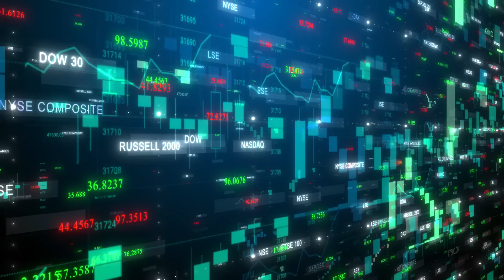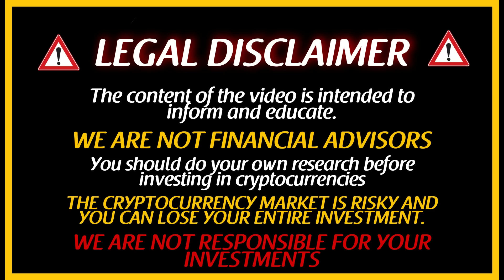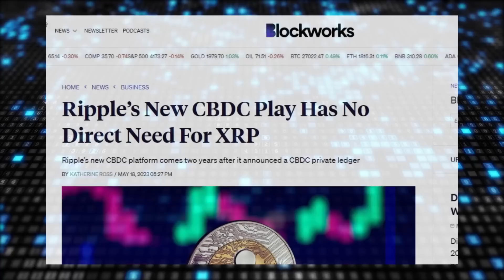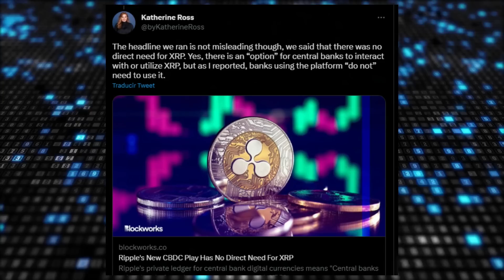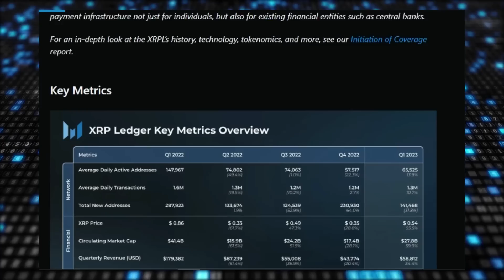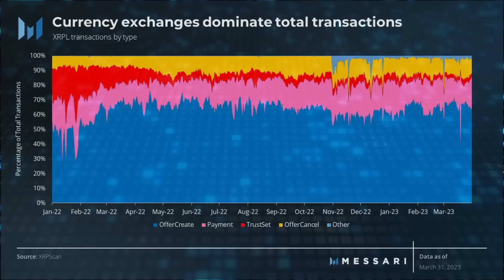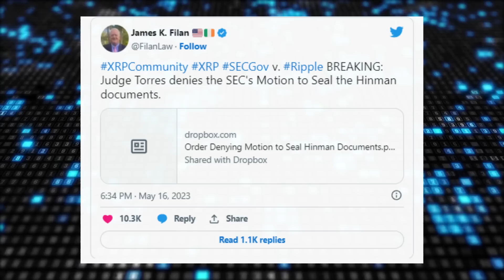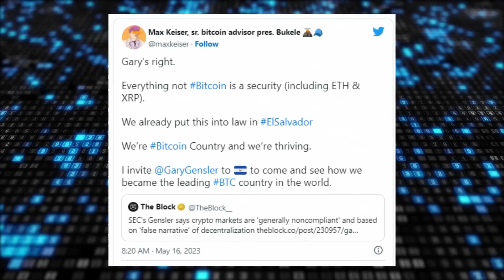💥 [XRP RIPPLE] FINAL DATE for XRP vs SEC SETTLEMENT (END OF TRIAL) ✅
🚨 XRP Ripple has won two awards, at the 2023 digital currency award, recognising it as the leading company in terms of sustainability initiatives. By the way, Ripple CTO has dispelled rumours circulating that another innovative product from Ripple might be side-lining XRP. Also, XRP Ledger’s overall network activity metrics increased in Q1 2023 compared to the previous quarter. Moreover, the crypto community members have shown significant interest in the update on Hinman’s documents, generating over 3M views. Finally, a lot of views and opinions have been made known by various influential individuals concerning the status of XRP as a security, but is the SEC chairman right to have declared XRP a security amid the Hinman’s documents saga? Stick with me till the end to find out more. 🔥

⏰ CHAPTERS:

0:00 XRP News today
1:23 Ripple has bagged two honours at the 2023 Digital Currency Awards
3:25 David Schwartz stressed that the CBDC platform is built using the same technology that powers the XRP Ledger and underscores the importance of the XRPL
6:20 XRP performance Q1 2023
8:54 XRP vs SEC Case update
11:13 Is XRP a security?
12:54 Conclusions

👇 Give me more information about today's video👇

The awards recognized Ripple as the leading company in terms of sustainability initiatives in 2022.
Mary Hall, Ripple’s Global Marketing Lead for CBDCs, first called attention to the remarkable feat in a recent tweet.
The awards were presented at the Digital Currency Conference in Mexico City.

According to Hall’s disclosure, Ripple, as a company, won the award for the Best Sustainability Initiative in 2022.
In addition, James Wallis, the Vice President for Central Bank Engagements and CBDCs at RippleX, bagged the award for the Digital Currency Leader of the Year.
Information from the official Currency Research website corroborates these claims.

Notably, the Best Sustainability Initiative Award recognizes companies and individuals that focus on reducing the negative effects of digital currencies on the environment and promoting sustainable practices that reduce carbon emissions.

Ripple emerged as the winner, surpassing two other distinguished finalists, namely Andrei Lipkin, a celebrated strategic advisor to central banks and cryptocurrency enterprises, and Stellar, the company behind the open-source decentralized protocol founded by Jed McCaleb.
As previously reported by The Crypto Basic last December, Ripple has continued to reaffirm its commitment to promoting environmentally friendly initiatives.

The company joined over 300 other companies as a signatory of the Climate Pledge in September 2022, seeking to go net-zero carbon by 2040.
Ripple has also championed several initiatives aimed at reducing carbon emissions. Last May, the company made a commitment of $100 million to facilitate the development of carbon removal solutions.
The month before that, Ripple became a signatory of the world’s largest purchase agreement for carbon credits.
Besides the Sustainability Initiative Award, official data from Currency Research confirms that James Wallis emerged as the winner for the Digital Currency Leader of the Year award.

Furthermore; David Schwartz, the CTO of Ripple, recently dismissed circulating rumours that the newly-launched Central Bank Digital Currency platform from Ripple would not use XRP.

Schwartz confirmed that the platform could interact with XRP.
A report from Blockworks, a crypto media outlet, alleged that institutions using the CBDC platform would not use or interact with XRP.
The report cited a “Ripple spokesperson” as the source, as no official public statement had confirmed this information.